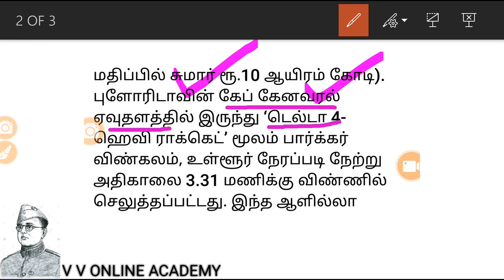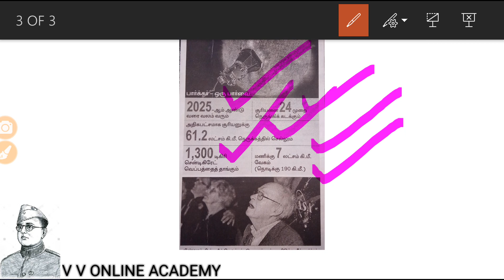பார்க்கர் விண்கலம் பற்றிய முக்கியமான தகவல்கள்